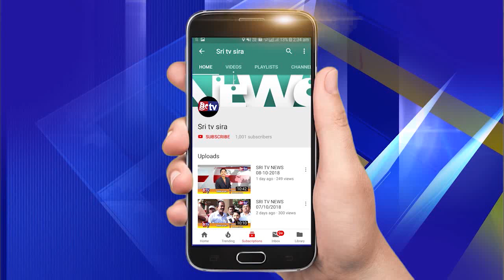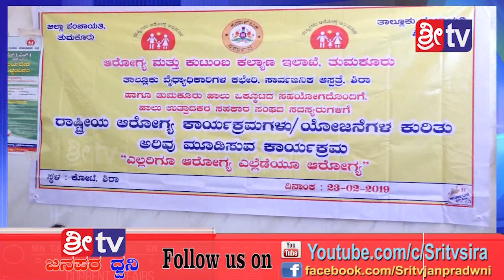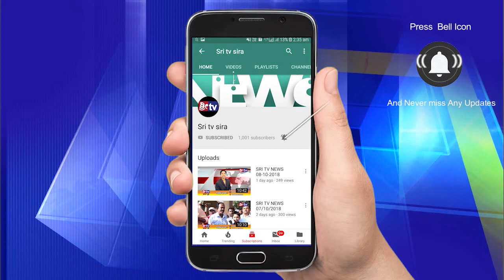23-2-2019 SRI TV NEWS